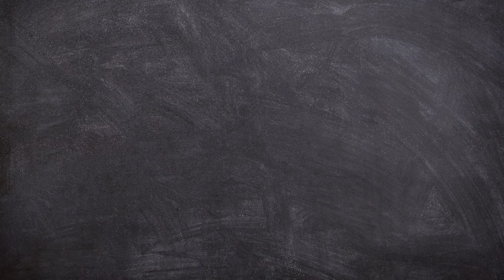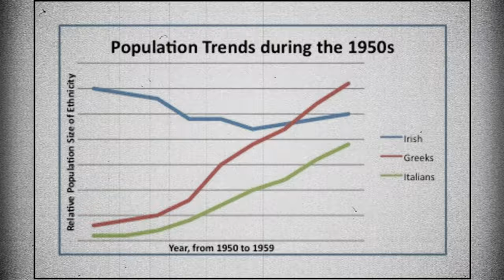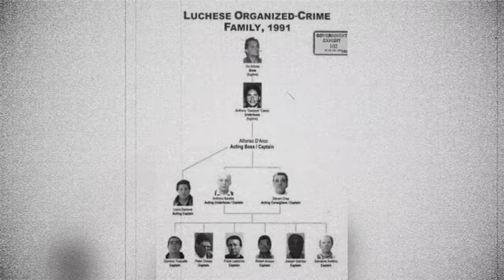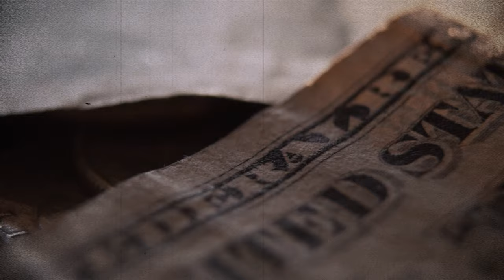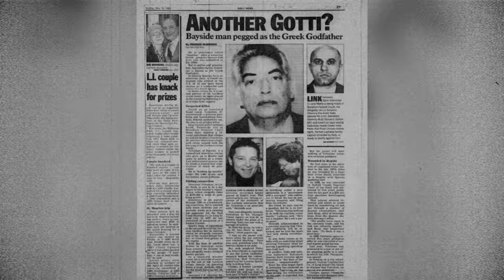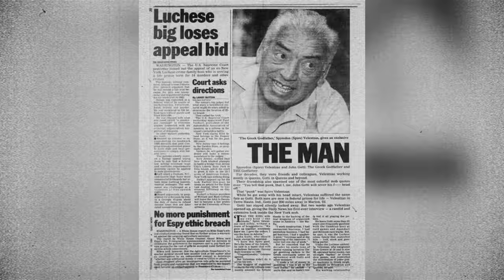The Biggest Greek Mob Boss In New York ?! | The Rise and Fall of Spiro Velentzas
In this episode, we're diving into the story of Spyredon "Spiro" Velentzas, a key figure in American organized crime. From starting the Velentzas organization in the late '80s to facing off against tough rivals like John Gotti, Velentzas's journey is one of resilience and strategy. Join us as we explore how Velentzas rose to power in New York's gritty underworld, leaving his mark on organized crime history.